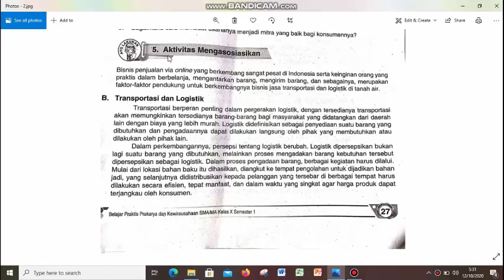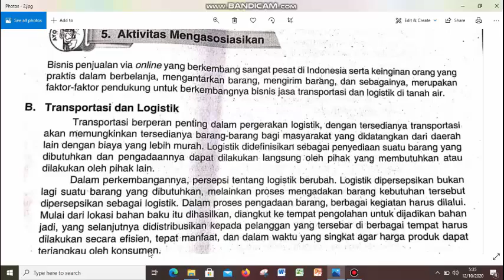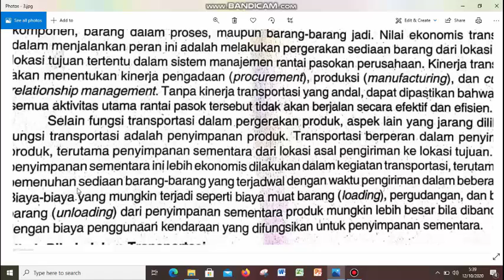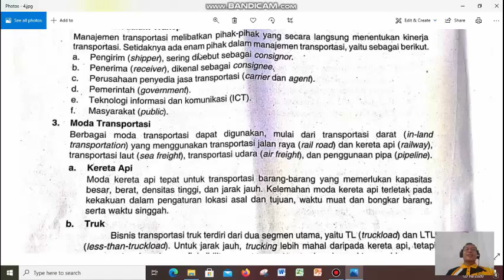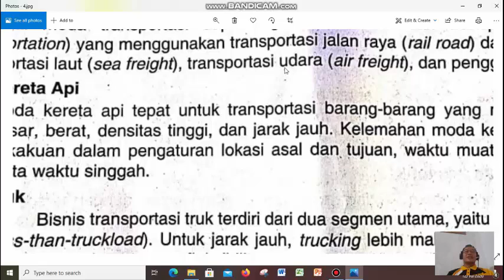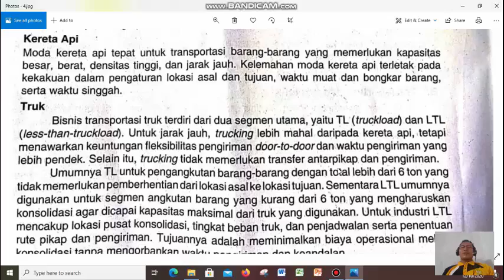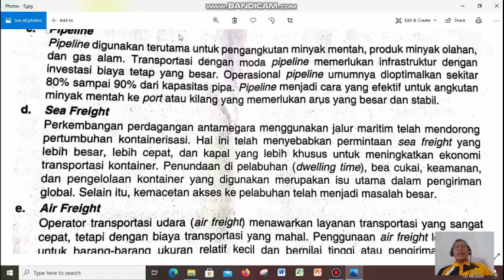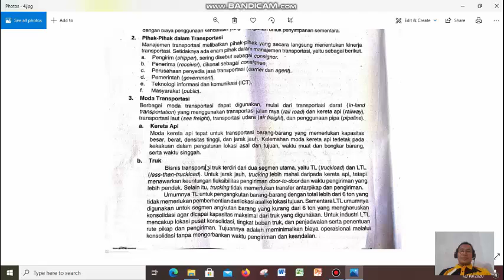REKAYASA USAHA PRODUK TEKHNOLOGI DAN TRANSPORTASI By : P Sudi